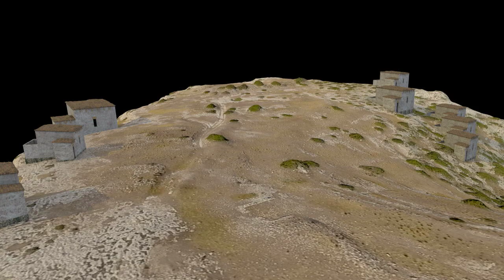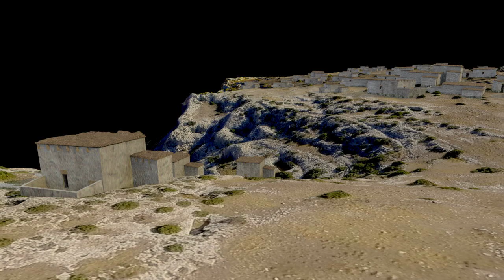Recreación del poblado Íbero de Meca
creado por Heritage3D